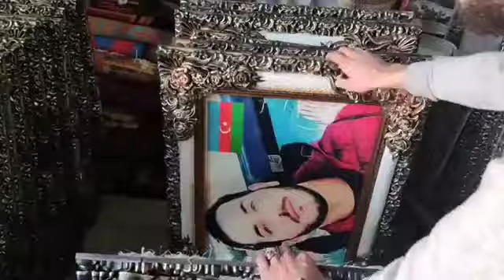ikinci Qarabag sehidlerini hormetle yad edirik ((ruhunuz sad olsun Amin))